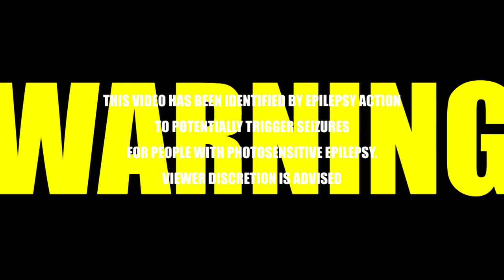KUNDALINI MACHINE § 320hz - Manipura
मणिपूर

320hz audio frequency and yellow light scan about Manipura
Kundalini Machine is realized by ☰ ||| echelon_machine

☰ ||| echelon_machine (cc) 2016